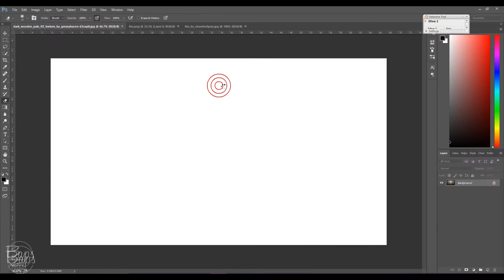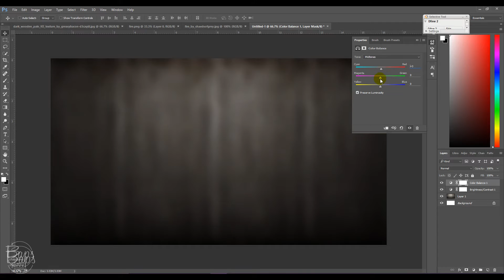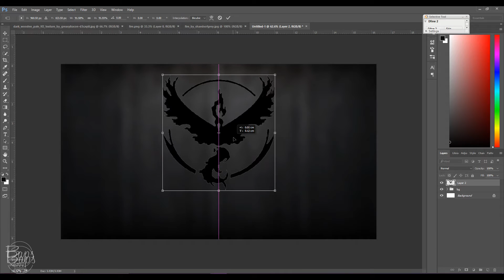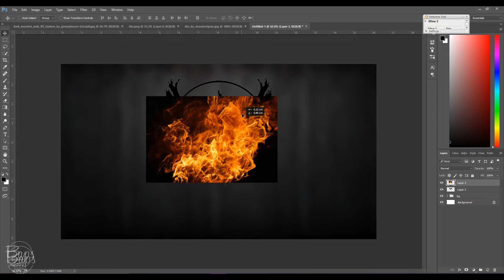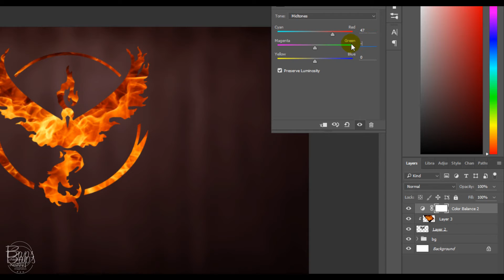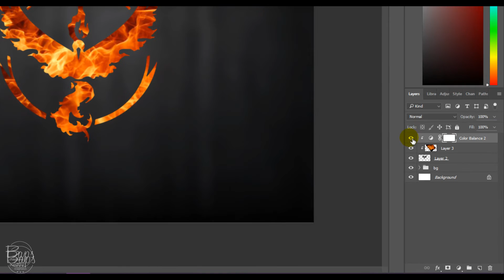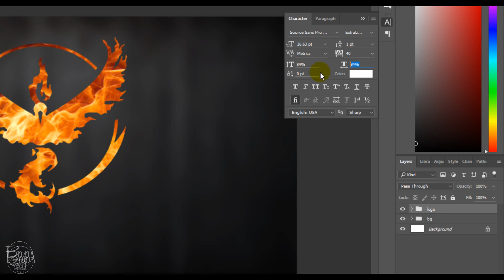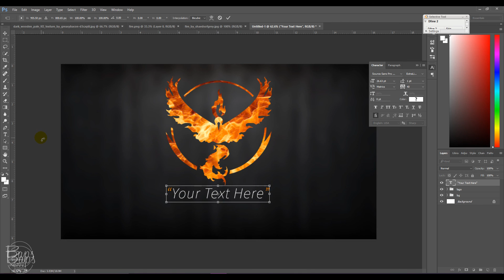Photoshop Tutorial | Professional Logo Design in 5 minutes | Baps Creation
In this tutorial I will show you how to make professional logo in photoshop.

stock link :-

bapsCreation@2k17